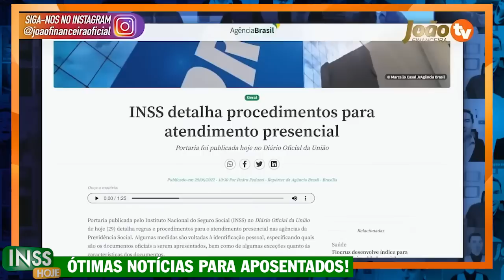A PARTIR DE HOJE NOVO CARTÃO BENEFÍCIO + Valores LIBERADOS + MUDANÇAS para TODOS do INSS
ATENÇÃO CARTÃO BENEFÍCIO Mudanças para todos do INSS - CONFIRA AGORA as ÚLTIMAS NOTÍCIAS do INSS - INSS teve mudanças, dinheiro do INSS liberado para aposentados + Novo cartão benefício confira os valores, datas e mudanças - Confira as últimas notícias para aposentados sobre empréstimo consignado INSS, empréstimo do auxílio brasil, novo cartão benefício e novo cartão de crédito!